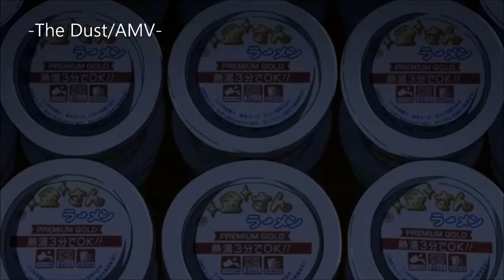--| Charlotte [AMV] Fight Until The End |--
--| Otro nuevo AMV, aunque eso si, la verdad ese costo un poco mas de trabajo hacerlo para que al menos tenga congruencia por el tono del AMV, aun asi espero os guste y recuerden

Anime:
- Charlotee